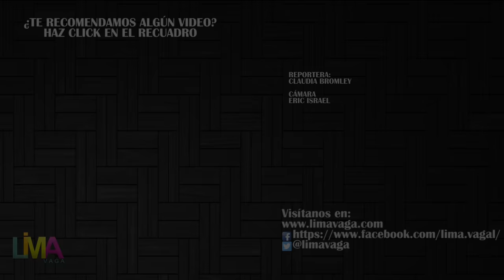LIMA VAGA: Madres el Musical 2020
Sus mejores amigas le han preparado un baby shower sorpresa en donde cada una le dará consejos para sobrevivir a la difícil, maravillosa e interminable tarea de ser MADRE.

MADRES, El MUSICAL, es una obra llena de música, risas y emociones sobre la tremenda aventura de ser mamá.

¿Alguien se preguntó alguna vez cómo se sienten las mujeres realmente después de convertirse en madres? ¿Qué hay detrás de esa foto hermosa de revista? ¿Cómo cambian sus vidas? ¿Qué sueños dejaron atrás? ¿Cómo lidiar con el caos del día a día? Y cómo al finalizar la jordana aún hay un último suspiro que les pertenece solo a ellos y por el cuál todo cobra sentido.
El elenco está conformado por Érika Villobos, Alexandra Graña, Rossana Fernandez Maldonado, Gianella Neyra y Rebeca Scribens.

Reportera:
Claudia Bromley

Cámara:
Eric Bailón